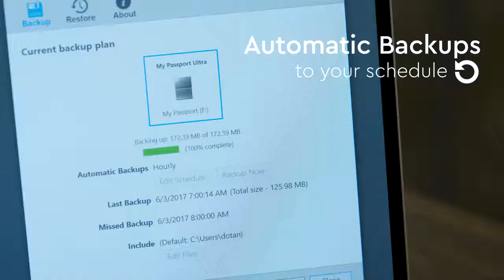WD My Passport Ultra|Top 5 Best Black Friday Deal on Amazon 2018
Portable storage with brilliant style, the My Passport Ultra drive comes in two metallic finishes. Import photos, videos and files from social media and cloud storage.